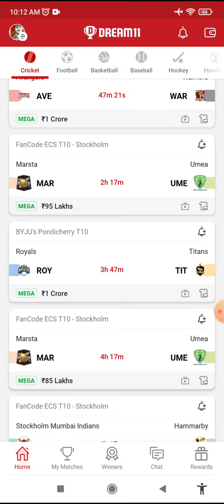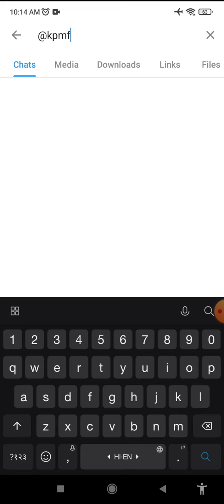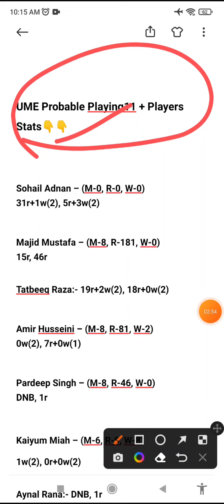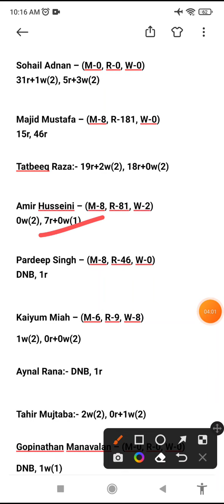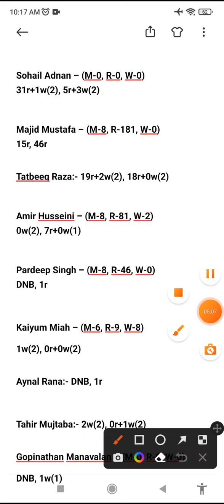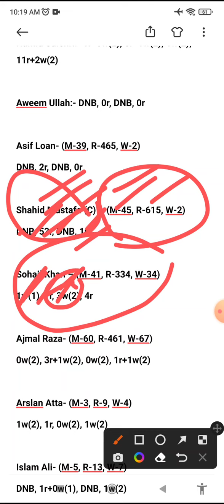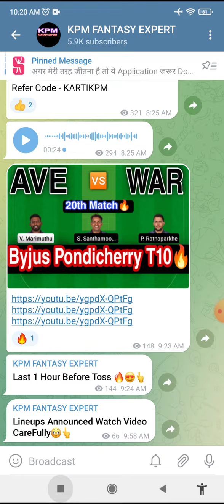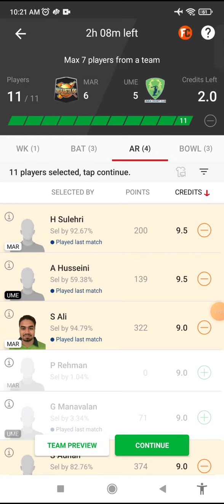MAR vs UME Dream11 Prediction, MAR vs UME Dream11 Team, mar vs ume dream11 players stats, sl team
mar vs ume dream11 prediction | mar vs ume dream11 team |mar vs ume | mar vs ume dream11, ecs t10

marsta vs umea tige live, marst vs umea prediction, marsta vs umea , marsta vs umea

ecs t10 live, ecs t10, ecs t10 cricket live, ecs t10 dream11 team, ecs t10 cricket live streaming, ecs t10 cricket live streaming today match, ecs t10 live streaming

dream11, dream11 kaise khele, dream11 team today, dream11 tamil,

t10 grand league team, t10 grand league tips, t10 grand league, t10 grand league team today, t10 grand league team telegram, t10 grand league team kaise indaye, t10 grand league win

fancode ecs t10 stockholm dream11 team, fancode ecs t10 stockholm, fancode ecs t10 stockholm, fancode ecs t10 stockholm dream11 team today match, fancode ecs t10 stockholm dream11 team stt vs smi, fancode ecs t10 stockholm dream11,
fancode ecs t10 stockholm dream11
mar vs ume, t10 dream11 team, t10 dream11 team today match,
mar ume, mar . ume, mar ume t10, mar ume
mar and ume, mar vs ume, mar v ume
me vs mar, ume vs mar dream11, ume mar, mar versus umr
ume vs mar dream11 Prediction